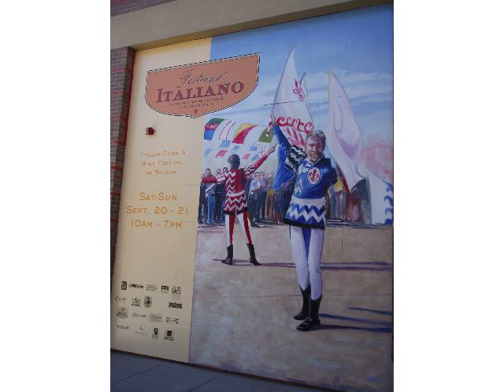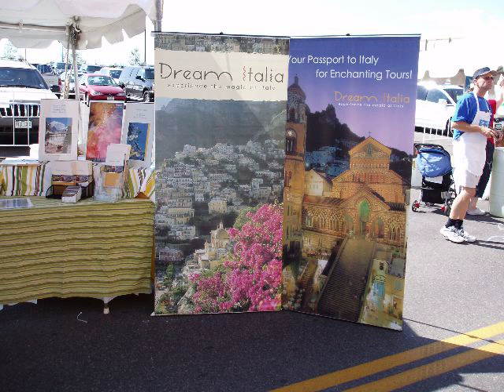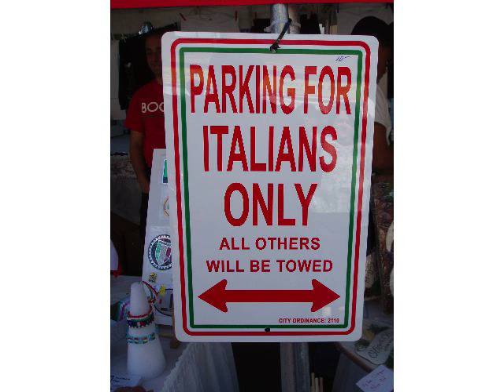Festival Italiano - Lakewood, Colorado Sept 20 2008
Festival Italiano Food & Wine Festival at Belmar will feature over 70 of the finest Italian food, wine and artisan vendors from the area who will sell ceramics, gelato, sausage,  baked goods, pasta, flowers, herbs, sculpture, antique maps, produce, pizza and much more. Festivities include flag throwers from Florence, Italy, regional Italian wine tastings for adults, chef demonstrations, Italian lessons, a children's grape stomp, a bocce ball tournament and much more.